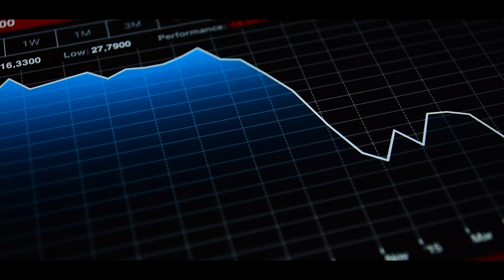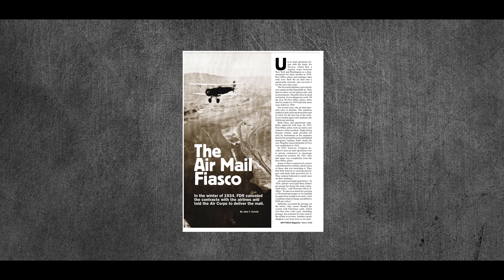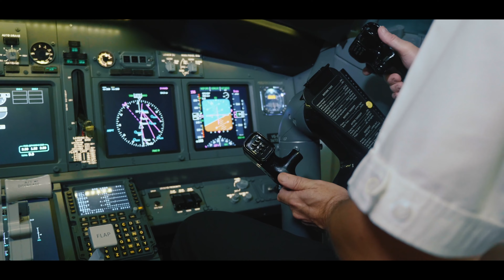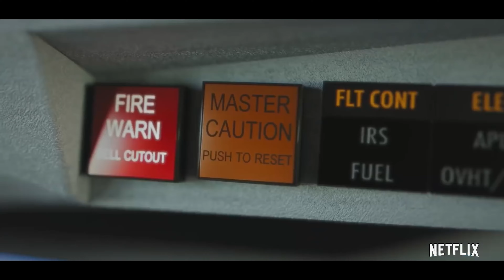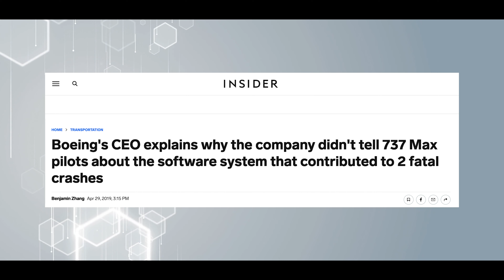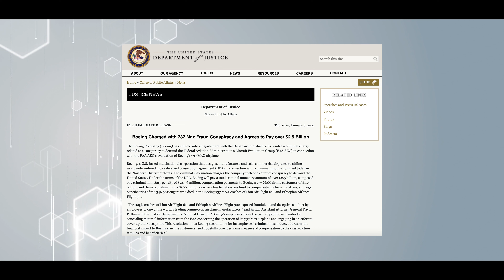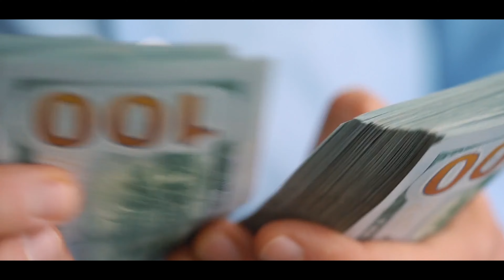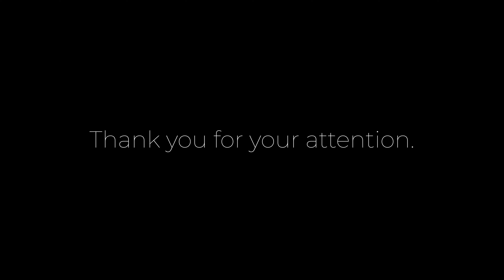The 737 Max Was Just the Beginning of Boeing's Problems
In our video "Why is Boeing on the edge? From the 737 Max disaster to the SLS" we talk about the recent developments at Boeing. Boeing is a company with a long tradition, making history with the 747 in commercial aviation, the B-17 Flying Fortress in defense, the first stage of the Saturn V, and several modules of the ISS in the space sector. But since February 2020, the company has lost half of its value on the stock market and is now struggling with problems in crucial business areas. The Covid crisis has only played a part in this.

The fact that Boeing, unlike most other defense contractors, didn't even benefit from the Russian invasion of Ukraine shows how deep the problems are. In this video, we want to shed some light on the background.

Proofreading: Aby Jane Richards
Voice over: Tom Bennett
Editing: Sven Piper

0:00 Intro
0:11 Background information
0:51 William E. Boeing
1:13 World War I & Fokker D.VII
1:39 Airmail Service
2:22 World War II & Me 262
3:03 Death of the Founder
3:10 707 & 737
4:10 Merger with McDonnell Douglas
4:56 737 MAX Disaster
7:00 Political Engineering, instead of the Art of Engineering
7:59 Bad Deals
8:29 Restricted Personnel Selection
9:53 SLS
10:27 Conclusion
10:54 Ending

Books:
► James Clear - Atomic Habits
► Robert Greene - The 48 Laws of Power

Audible:
► Try Audible Plus

Amazon Prime:

Gifts:
► Apple AirPods Pro
► Dune 4K Ultra HD + Blu-ray + Digital
► LEGO Star Wars: The Skywalker Saga

Footage:
In the video used footage is from Storyblocks.com, Artgrid.io, Boeing and Wikipedia with a Creative Common license

Version 1.0